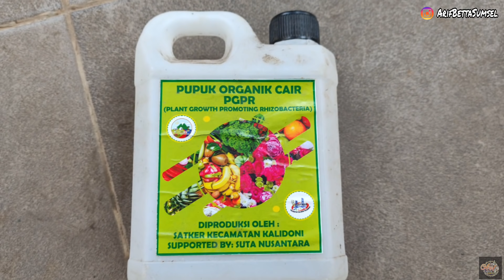Ramuan Ajaib Ternak Kutu Air 4 Hari Langsung Jadi Super Banyak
Nah Vidio kali ini kita akan membahas Macam Macam Jenis Ikan Cupang Yellow dan ada yang lagi viral
buat temen-temen langsung saja simak vidionya

Nomor Kontak Pak Rivai
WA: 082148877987